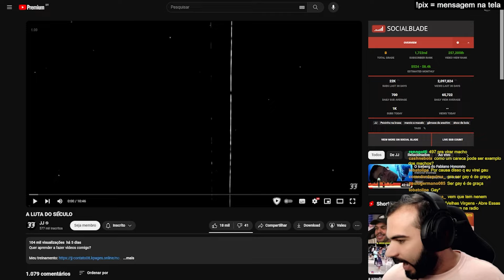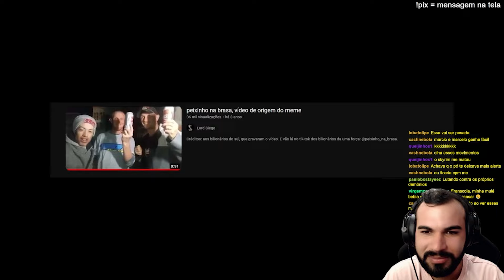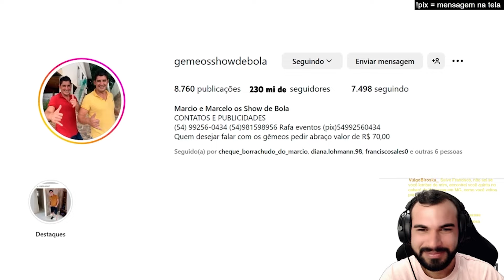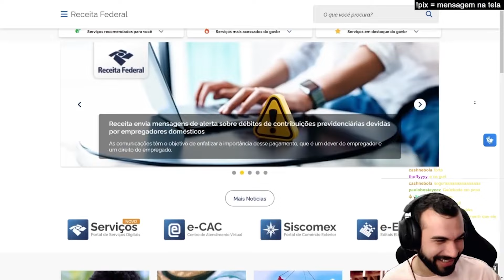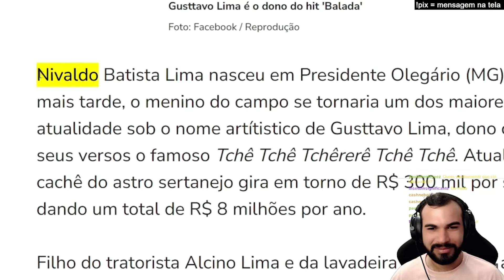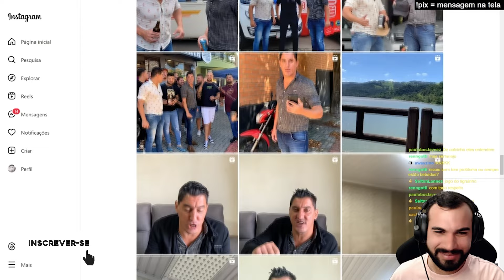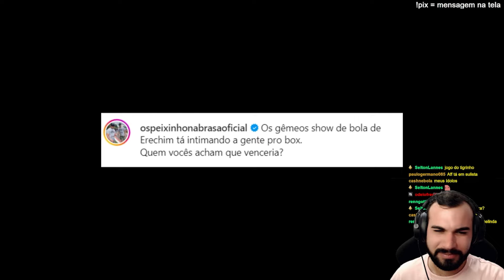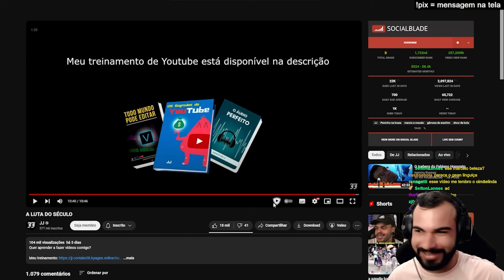A LUTA MAIS AGUARDADA DO ANO | Cortes do Francisco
Edição - @raulalgumacoisa (Raul Brandao)